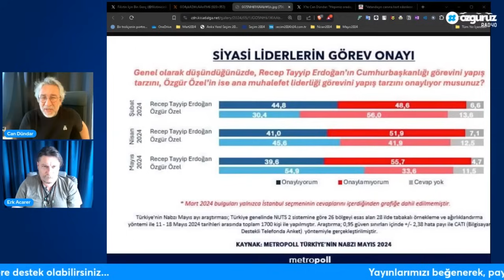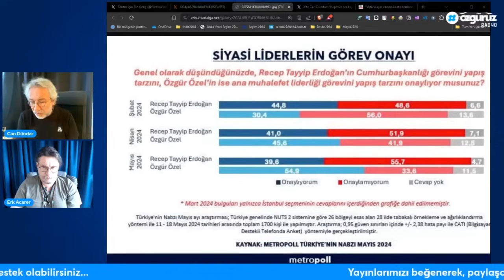Can Dündar anlattı: Muhalefet enkazı sırtlanmaya hazır değil!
Can Dündar anlattı: Muhalefet enkazı sırtlamaya hazır değil!